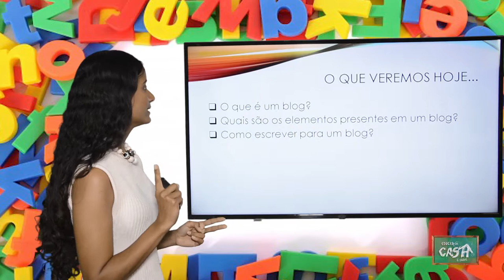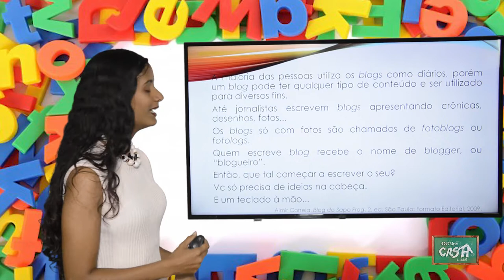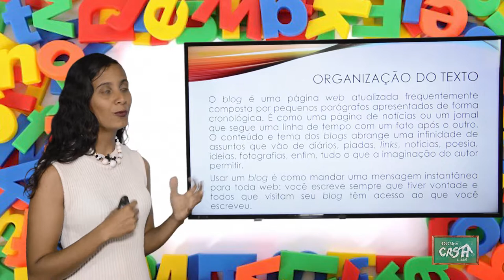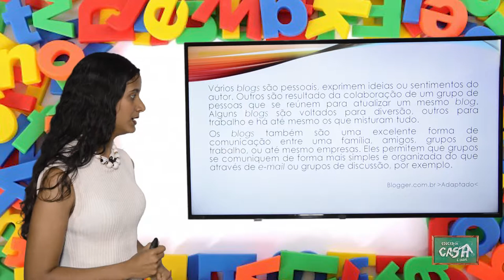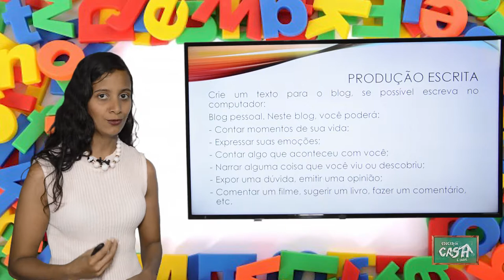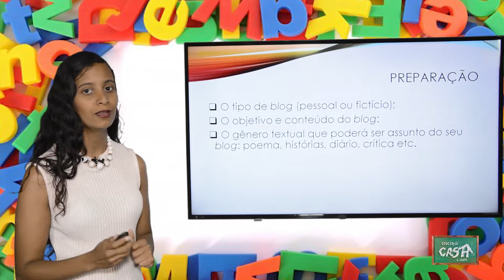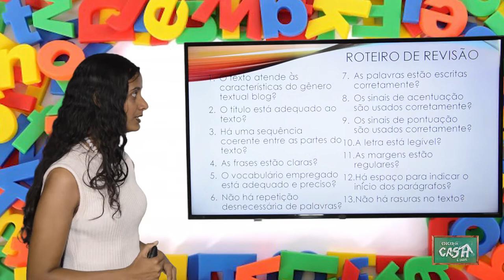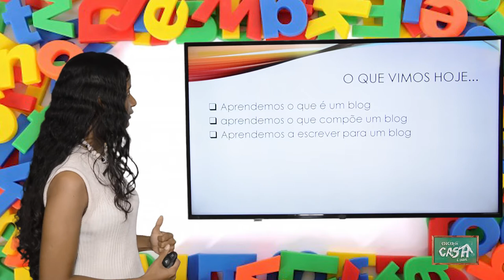6º ANO - II TRIMESTRE - PORTUGUÊS - AULA 4 - BLOG